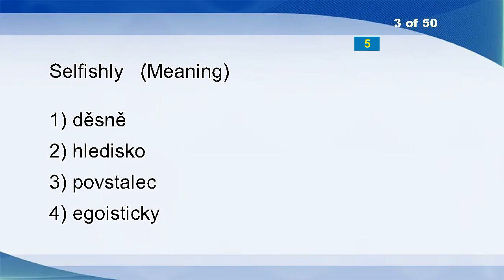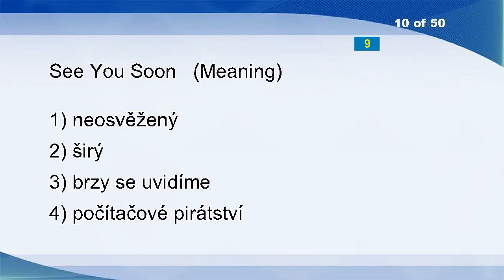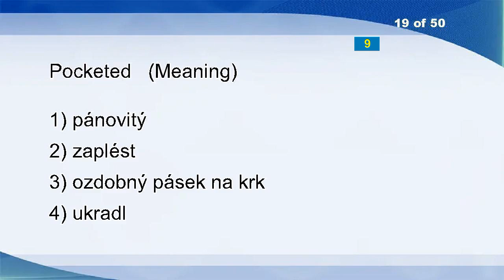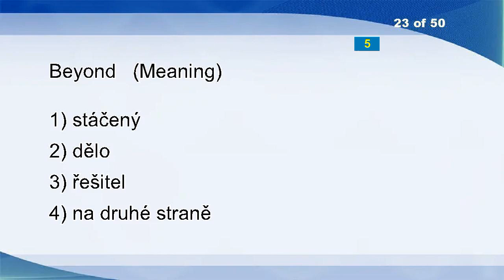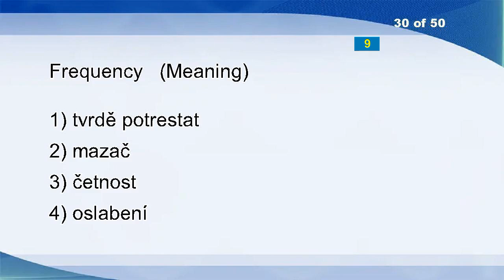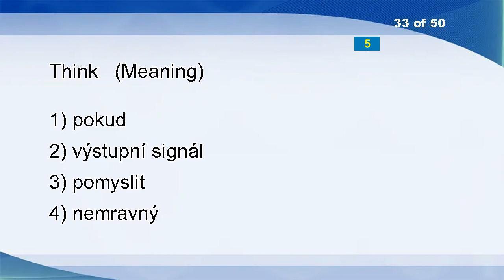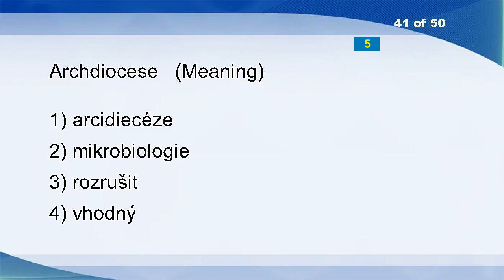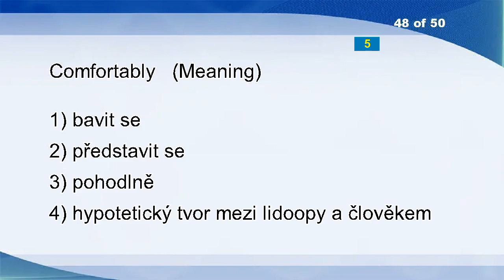English Czech Vocabulary Word Power Test 2274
Workbook
Electromagnetically
Selfishly
Round
Flooded Area
Neglect
Low Pressure Area
Point Of Reference
Unbind
See You Soon
Timidity
Straggled
Trot
Second
Embodies
Plotting
Splendid
Wrongdoing
Pocketed
Goodwill
Monetize
Air
Beyond
Conquer
Imprimatur
Procrastination
Bags
Stripper
Radarscope
Frequency
Jackboot
Tease
Think
Cultural Heritage
Abroad
Ignitable
Blissful
Conditions
Lemming
Queenly
Archdiocese
Casaba
Spend
Bugbear
Trousseau
Requisition
Bye
Comfortably
Turnround
Queerer